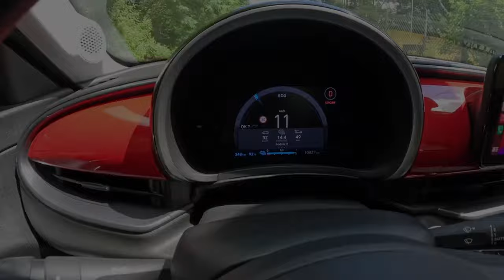NEW Fiat 600 RED 2024 [156hp] |0-100| POV Test Drive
Car: Fiat 600 RED II electric 156hp Crossover Exterior & Interior

Engine: electric
Power: 115 kW/156 hp
Torque: 260 Nm
Traction: FWD ( Front-Wheel Drive )

Acceleration (0–100 km/h): 9,0 s.
Fuel Consumption Combined in l/100 km by Fiat: 15.2 kwh
Fuel Consumption Combined in l/100 km by MDT POV : 14,4 kwh

Fuel Tank Capacity: 51 kWh
Total Range: 409 km
Weight: 1520 Kg
Cargo Space: 360 Liter
Model: 2024
Date of Production : 2023 -
Place of production: 🇵🇱 Tychy